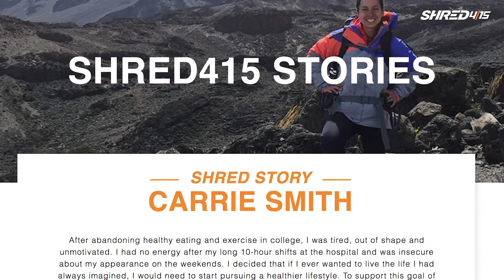Shred415 Sizzle 2019 V1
4 Fifteen-minute intervals. This is how we Shred.